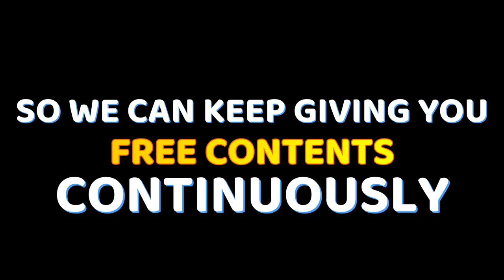BEAUTIFUL SUNSET IN VILLAGE - FREE COPYRIGHT VIDEO STOCK | FREE VIDEO STOCK FOOTAGE | NATURE